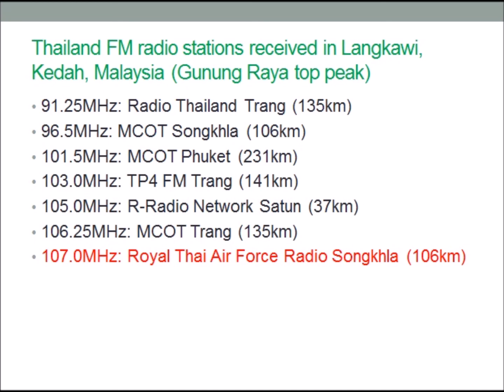(16.07.2018) Thailand FM radio stations received in Langkawi, Kedah, Malaysia (Gunung Raya top peak)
- 91.25MHz: Radio Thailand Trang (135km) 0:08
- 96.5MHz: MCOT Songkhla (106km) 0:34
- 101.5MHz: MCOT Phuket (231km) 1:01
- 103.0MHz: TP4 FM Trang (141km) 1:28
- 105.0MHz: R-Radio Network Satun (37km) 2:43
- 106.25MHz: MCOT Trang (135km) 3:15
- 107.0MHz: Royal Thai Air Force Radio Songkhla (106km) 3:43